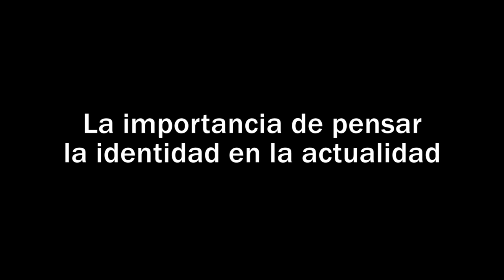La identidad en la actualidad - Julieta Piastro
+La importancia de pensar la identidad en la actualidad+

Entrevista a Julieta Piastro, autora de 'Los lenguajes de la identidad'

La lectura del libro 'Los lenguajes de la identidad' no dejará indiferente a nadie ya que exhortará a salir del conformismo para animar a descubrir el pensamiento crítico y subversivo como un camino hacia la libertad y la creatividad.